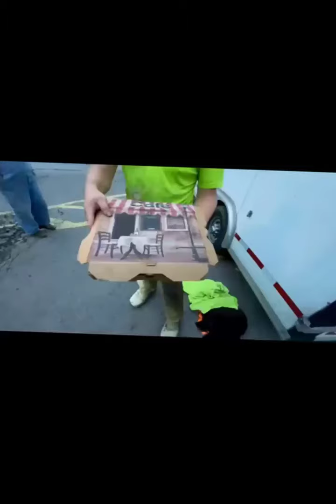Top Video Trending TikTok 2022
New Top Video Trending TikTok 2022